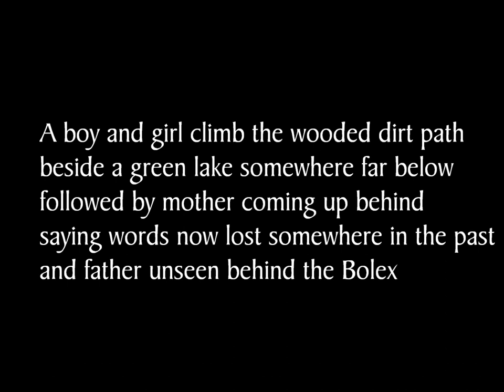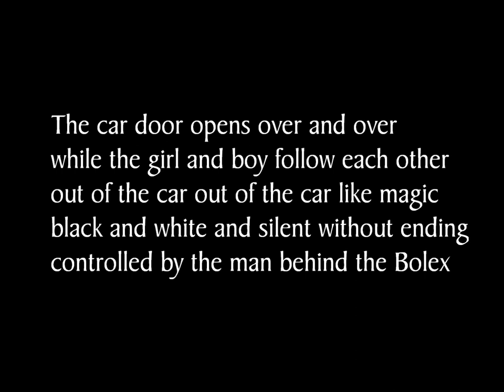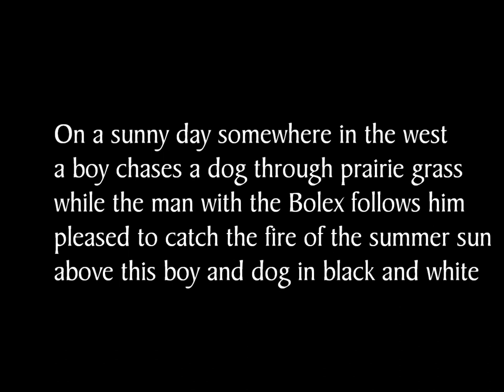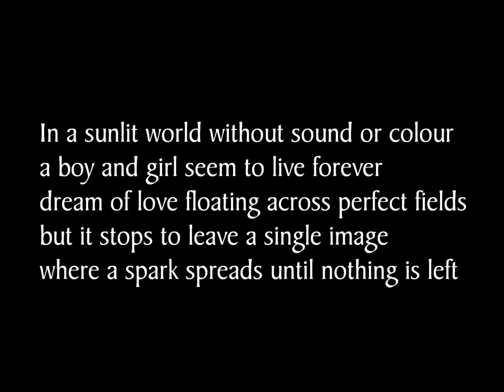Bolex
Through much of the 20th Century, the compact Bolex 16 mm movie camera was a favourite of roving news reporters and foreign correspondents, loved for its portability and ease of use even in tight situations.

For professional photographers and families who could afford the camera and the cost of processing 16 mm film, the Bolex was also a favourite when shooting home movies.

I've often thought of the stark contrast between idyllic scenes of family fun and news reporters' record of war's atrocities, all seen through the same camera's eye, which records but never judges.